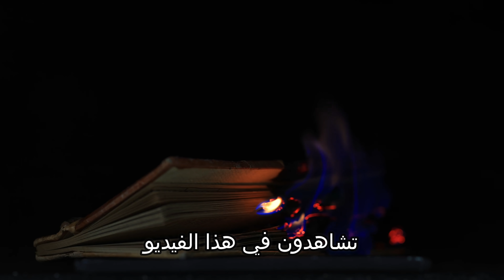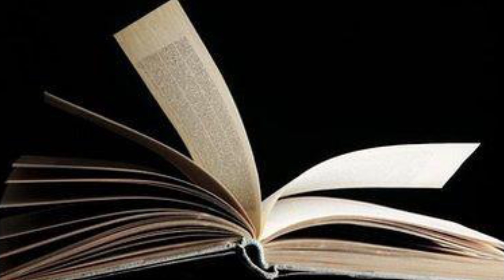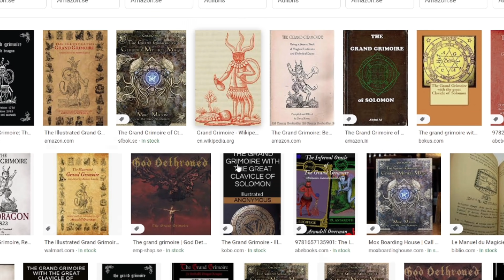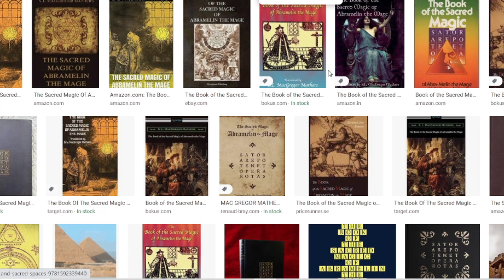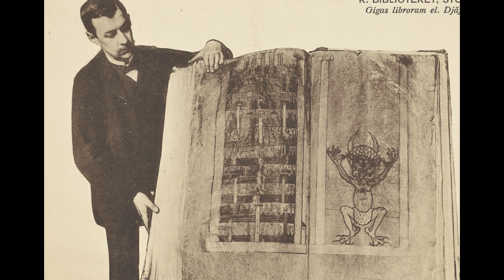5 كتب شيطانية ملعونة اياك ان تقرأها !! السحر الاسود !!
مرحبا اصدقائي دوريتو هنا فيديو اليوم عن خمسة كتب ملعونة وشيطانية اياك ان تقراها ابدا السحر الاسود اتمنى ان يعجبكم الفيديو